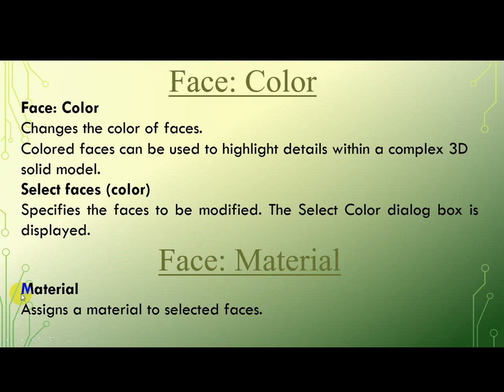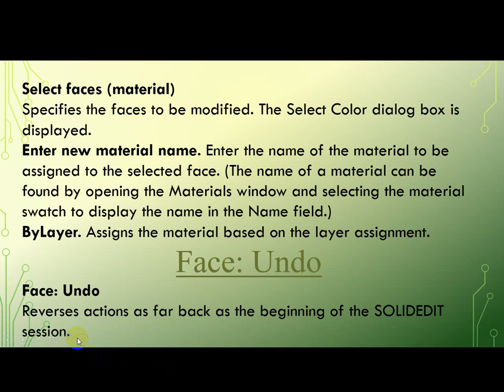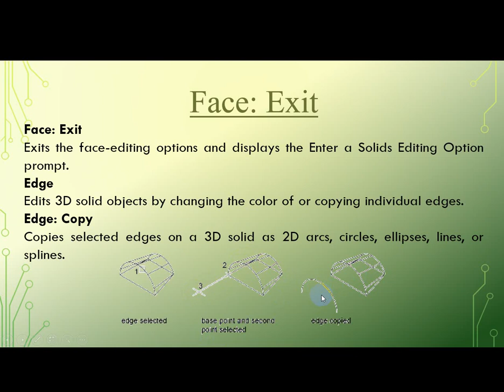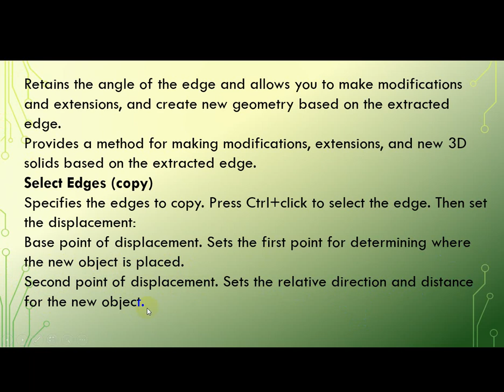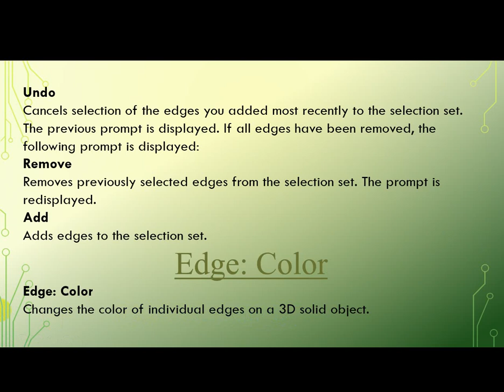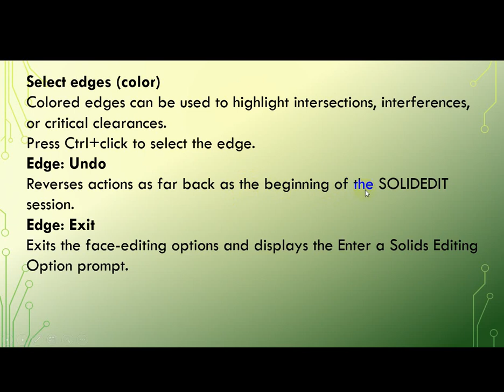L-71. How to use Face Color, Material, Undo, Exit, Edge Color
How to use Face Color, Material, Undo, Exit, Edge Color